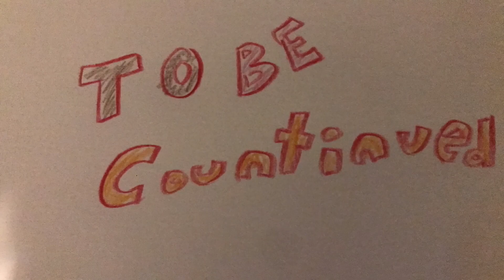Lego Farmer Fights For His Home! pt.2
This is part2! This video is about the farm getting destroyed!!!